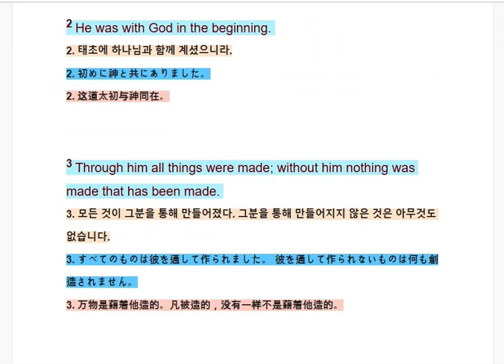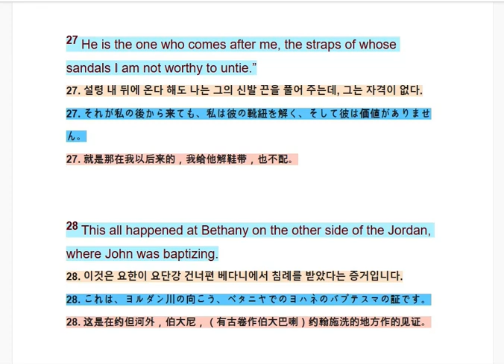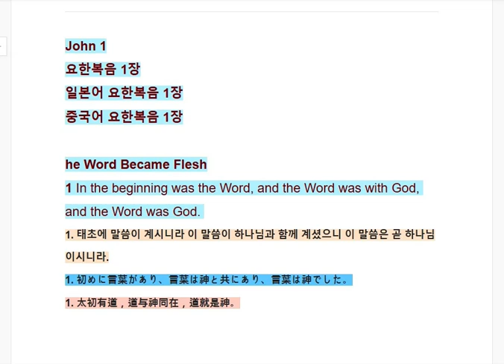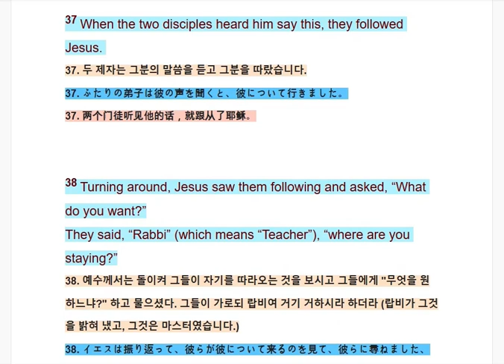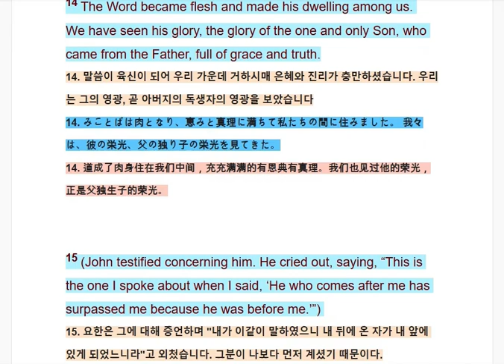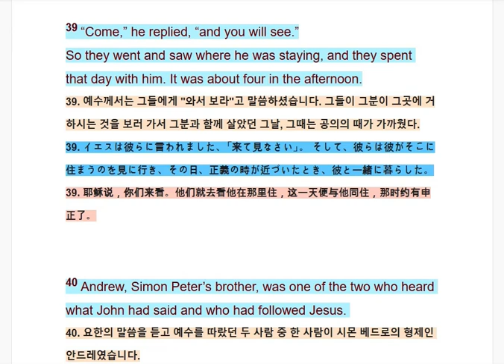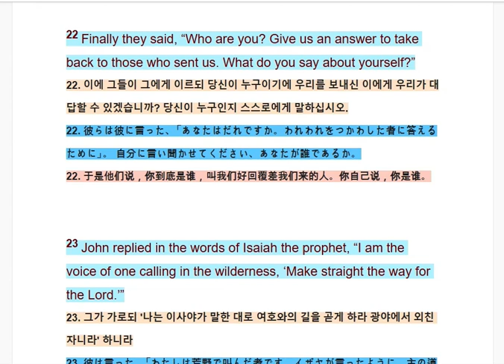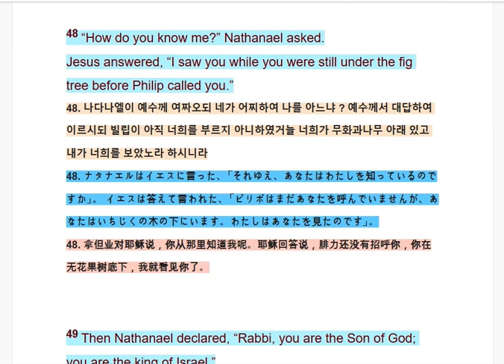John 1/요한복음 1장/일본어 요한복음 1장/중국어 요한복음 1장/BIBLE READING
BIBLE READING으로 금일 JOHN 1을 ENGLISH BIBLE KOREA VERSION JAPAN VERSION CHINA VERSION 으로 BIBLE READING을 새롭게 업로드 합니다. 영어공부, 어학을 하기 좋은 시스템으로 계속 업그레이드 합니다..외국어 공부에 많은 성과 있기를 바랍니다..GOOD LUCK! 요한복음 1장 출발!! 합니다..

I study languages in English Bible, Korean, Japanese, and Chinese versions through the Bible.
We have a system that allows you to learn English easily.
CNN, English Bible, translation of world masterpieces, Top Class Pop Song Singer's song lyrics
Uploading...
Aesop's Fables, Arabian Nights, and other world-class translations.
I'm uploading Life English, CNNnews with interest and continuity..
I uploaded a fun experience program.
It is easy to listen to 66 books of English Bible in the playlist with emphasis contents,
I can study. If time permits, I would like to upload in French, German, Latin, Spanish, Indian, Vietnamese, Indonesian, etc.

영어성경, 한국, 일본, 중국어 버전으로 성경을 통하여 어학을 공부합니다..

영어공부를 쉽게 배울 수 있는 시스템을 갖추고 있습니다..
CNN, 영어성경, 세계명작 번역, 탑클라스 팝송 싱어의 노래가사를 외우기 쉽게
업로드하고 있습니다..
 이솝우화, 아라비안나이트 등 세계명작번역 영어공부하기,
생활영어, CNNNEWS를 관심과 지속으로 업로드 하고 있습니다..
재미있게 체험하는 프로그램을 업로드 하였습니다..
 역점 컨텐츠로 재생목록의 영어성경 66권을 쉽게 듣고, 읽고 하면서 영어를
공부할 수 있습니다. 시간이 허락한다면 프랑스어, 독일어, 라틴어, 스페인어, 인디아어, 베트남어, 인도네시아어 등으로 업로드 하고 싶습니다.